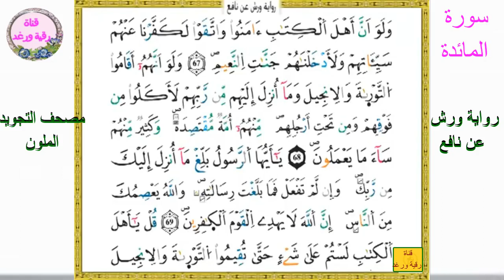سورة المائدة | تعليم الثمن السادس6 | الحزب 12 | بالترديد | رواية ورش | مصحف التجويد الملون | الربع 3